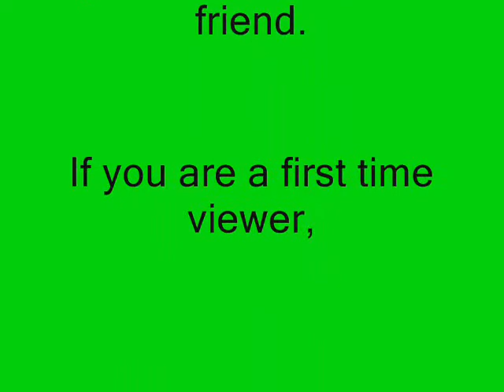Meet Ray Brower 06 07 10